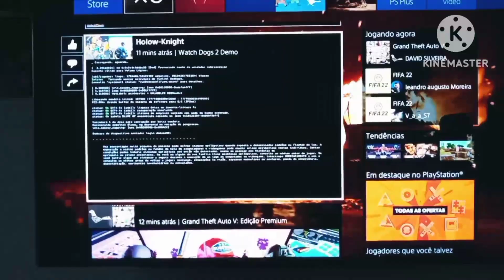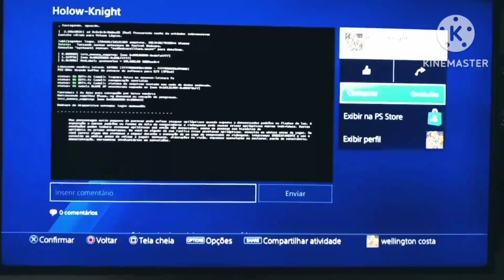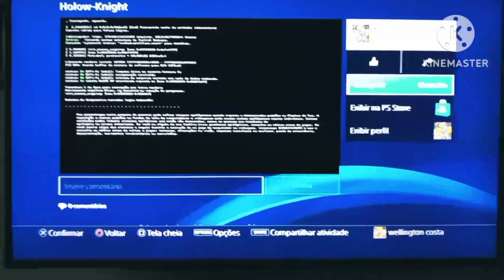jogo gratis por bug no ps4 e ps5 watch dogs 2 gratis para sempre no playstation possível bug!!!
eae galera wcl games aqui no video de hoje temos mais um possível jogo gratis por bug no ps4 e ps5 temos dessa vez o watch dods 2 na plataforma da sony o playstation através desse possível bug seria possível termos watch dogs 2 gratis para sempre no playstation no playstation 4 e playstation 5 então vamos tonar esse video um viral na comunidade de games para que essas news sobre jogos gratis se espalhem e mais pessoas aproveitem